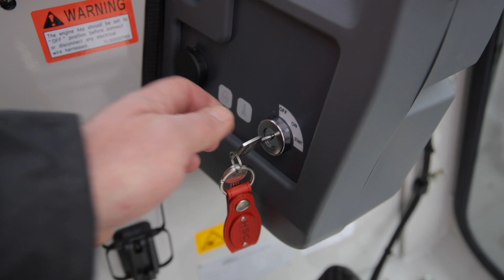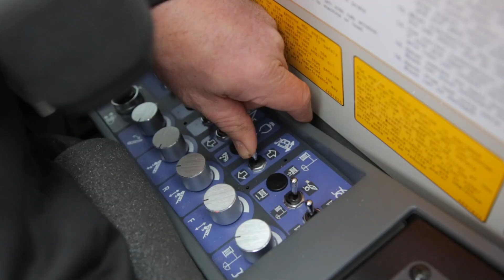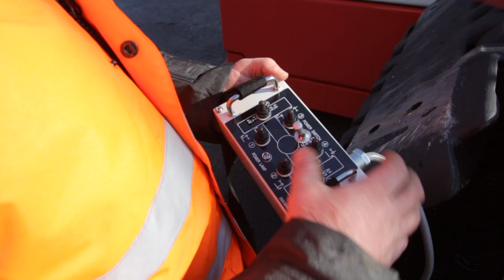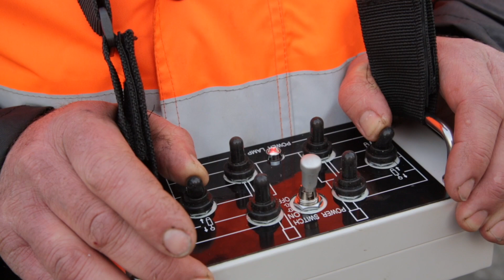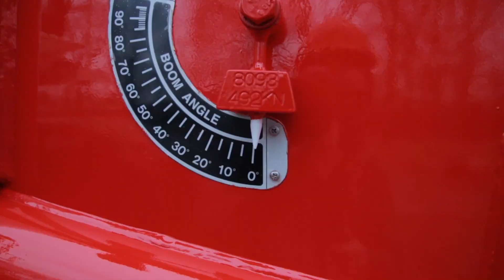SCX2800A-3 Assembly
SCX2800A-3 purchased by HSC's UK distributor, NRC.
The movie demonstrate the aseembly of SCX2800A-3.
The system of counter weight self assembly and Quick-Draw installed on the machine helps to reduce assembly time.